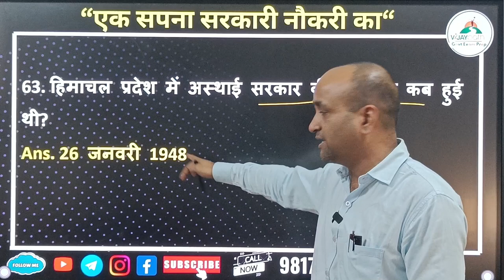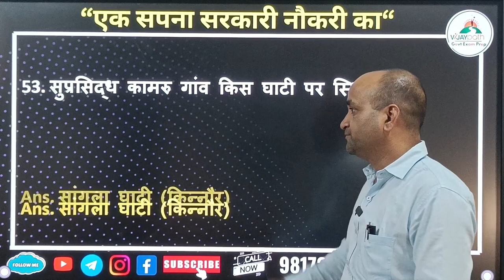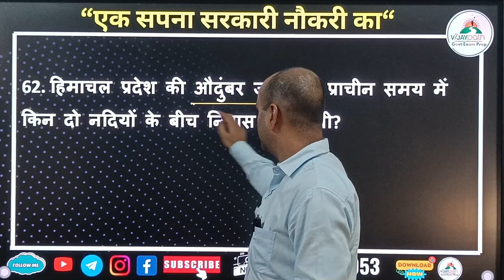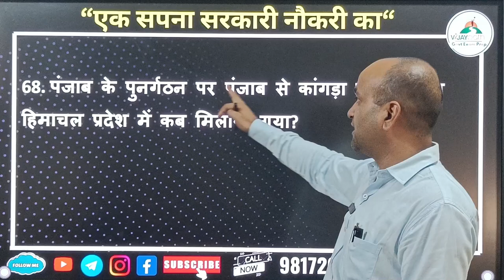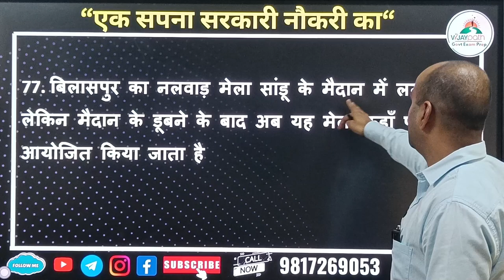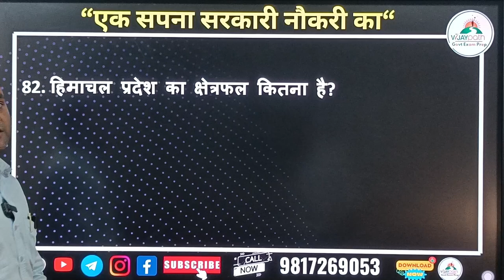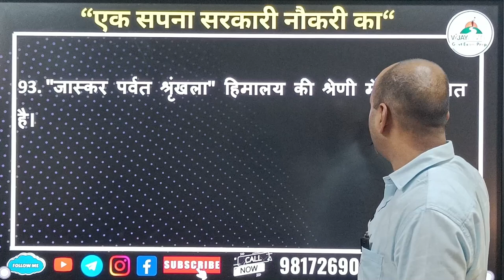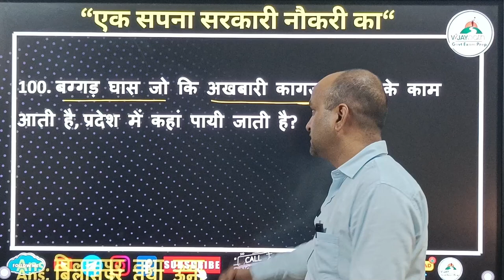Special Himachal General Awareness Questions || 1-50 Questions